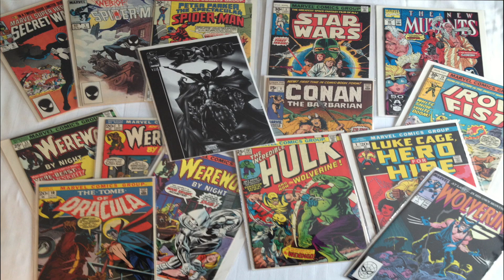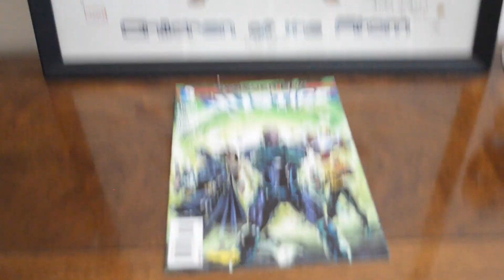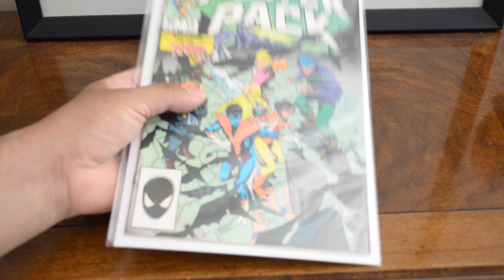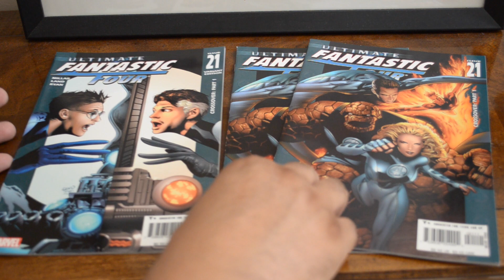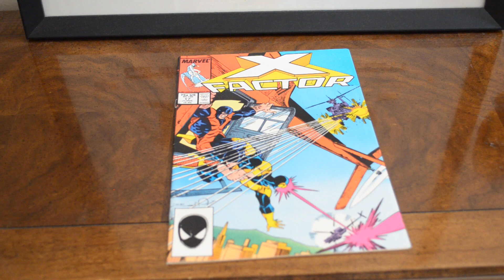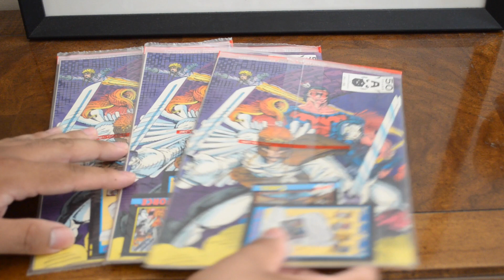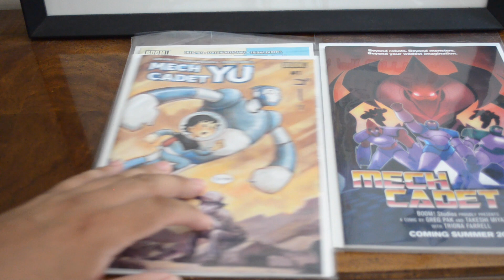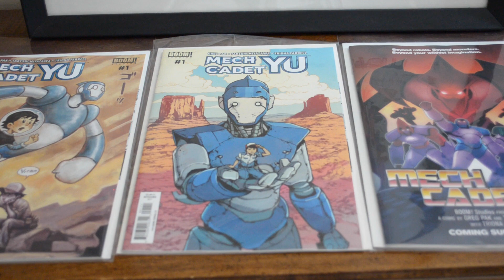Comic Book Haul - LCS (Minor Key Issues + 1st Appearances)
Another great experience at a local comic book shop (LCS), it was my FIRST time visiting this LCS but definitely been on my radar for a long time.   -- HUGE inventory of dollar bin boxes, nice selection of wall books, decent stock of back issues, more cover price long boxes of comics, some gaming stuff, nice selection of new comic day releases on the shelf, and great prices as you will see here.  Definitely need to make another trip out there.  My finger skillz continue to improve and finished going through all there stock in a timely manner -- until next time!

Hope to go again soon and keep the community updated.

RAG718